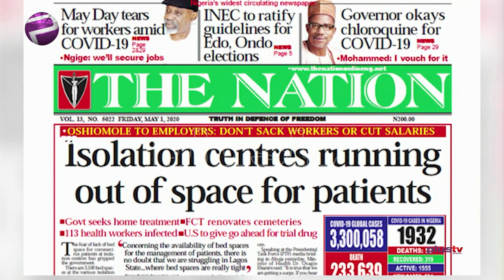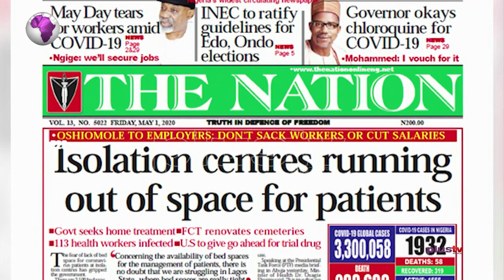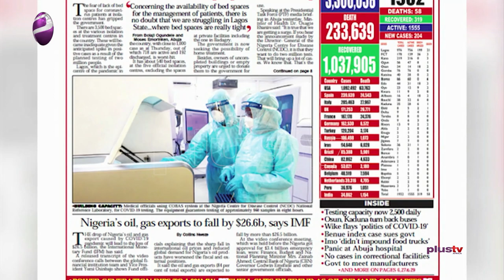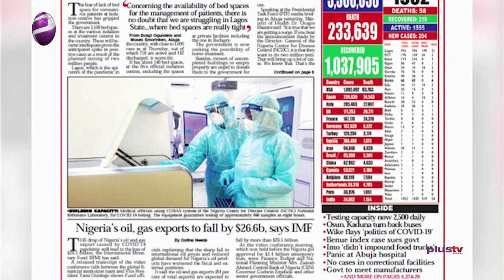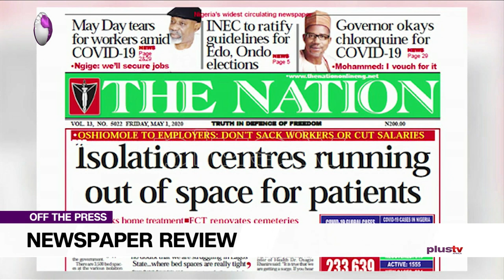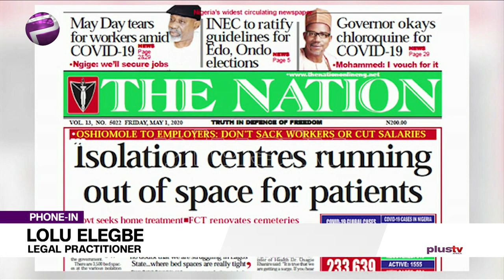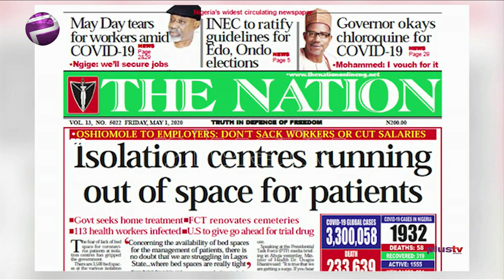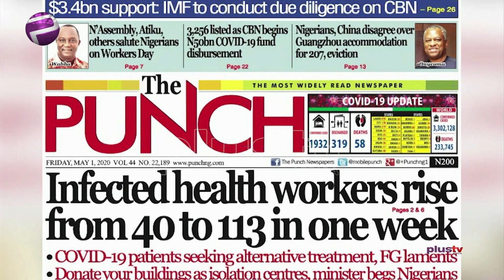Isolation Centres Run Out Of Space For More Patients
Lolu Elegbe joined Amaka Okoye to review the biggest stories in Newspapers today.